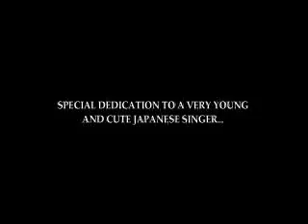CvS2 character tutorial - Chun Li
A CvS2 tutorial video from dj-b13's Tricks of the Trade series that I dug up.